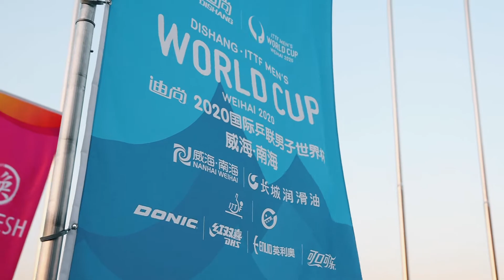DONIC – ITTF Men’s World Cup 2020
DONIC – Offizieller Tischsponsor des ITTF Men’s World Cup 2020 in Weihai, China
Die ITTF sprach mit großer Begeisterung vom RESTART. Nach monatelanger, coronabedingter Zwangspause war der Men’s World Cup 2020 das erste große internationale Herrenevent der ITTF, seit dem Lockdown im März. Möglich wurde diese Veranstaltung nur im Rahmen einer sogenannten „Bubble“, also unter größten Hygiene-Sicherheitsvorkehrungen und ohne Zuschauerbeteiligung in China. Bereits zum 10. Mal seit 2011 in Folge war DONIC der offizielle Tisch-Sponsor des ITTF Men’s World Cup. Der DONIC World Champion TC Tisch mit Show Court Kit Elementen bot perfekte Bedingungen für spektakuläre Wettkämpfe der Besten der Besten.

DONIC – Official Table supplier & sponsor of the 2020 ITTF Men’s World Cup in Weihai, China
It was with great enthusiasm when the ITTF spoke of a RESTART. After months of a compulsory break due to the corona pandemic, the Men's World Cup 2020 was the first major ITTF international men's event since the lockdown in March. This event was only possible in a so-called "bubble", i.e. under the highest hygienic safety precautions and of course, without any spectators in China. For the 10th year in a row since 2011, DONIC has been the official table sponsor of the ITTF Men's World Cup. The DONIC World Champion TC table with Show Court Kit features provided perfect conditions for spectacular competitions with the best of the best.

DONIC – fournisseur officiel des tables de la ITTF Coupe du Monde Messieurs 2020 à Weihai/ Chine
L´ITTF a annoncé avec engouement le RESTART. Après de nombreux mois d’arrêt en raison de la pandémie du Covid 19, la Coupe du Monde messieurs 2020 a été la première compétition messieurs d´envergure de l´ITTF, depuis le lock down en Mars. Cet évènement a été rendu possible grâce à une « bulle », cad sous le respect d´un protocole sanitaire très stricte, ainsi que bien évidemment à huit-clos.
Depuis 2011, il s´agit de la 10ième édition jubilée avec DONIC en tant que fournisseur officiel des tables de la Coupe du Monde messieurs. La table DONIC World Champion TC avec show court a offert des conditions de jeux parfaites pour une compétition spectaculaire avec les meilleurs joueurs mondiaux.